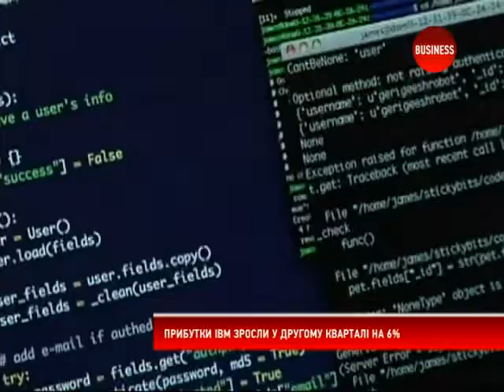Прибутки ІВМ зросли на 6%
Прибутки американського ІТ-гіганта, компанії ІВМ, зросли у другому кварталі 2012 року на 6% порівняно з аналогічним періодом минулого року і становлять $3,88 млрд, що перевершило прогнози.

При цьому дохід компанії упав на 3% через зниження попиту на технічне забезпечення та валютні коливання.

Після того як ІВМ оприлюднила квартальний звіт, акції компанії зросли на 2,5% — до $188 за акцію.